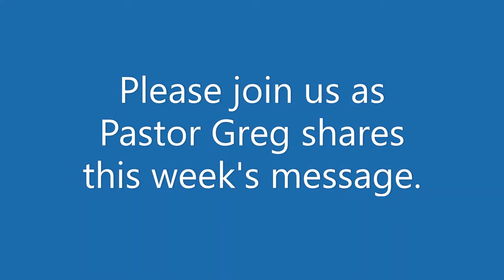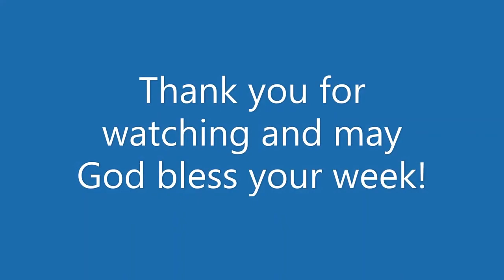Sunday, July 12 Sermon